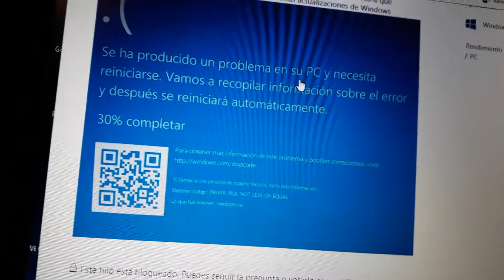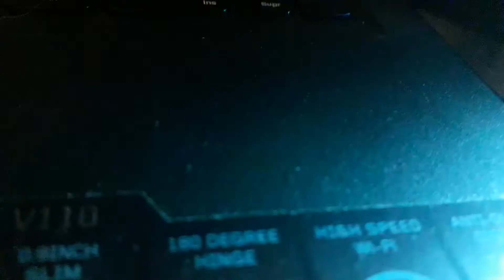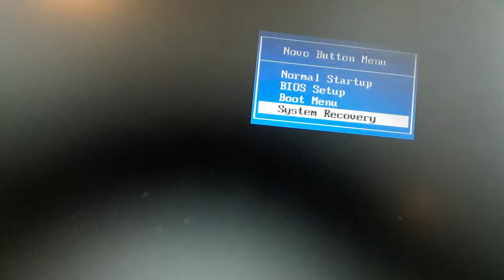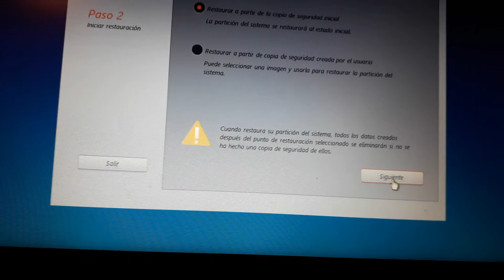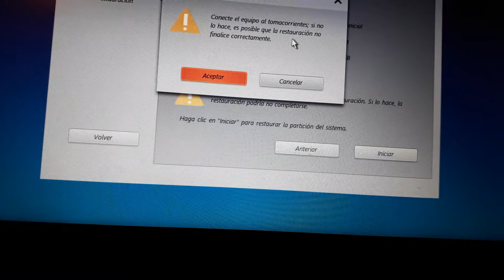Error pantalla azul de la muerte Windows 10 Solucio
Error Pantalla Azul Solucion